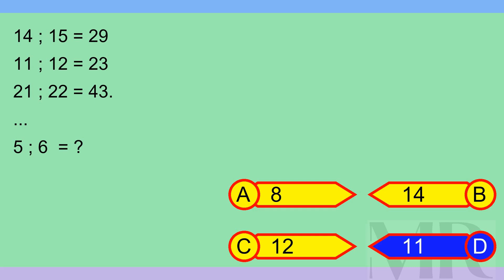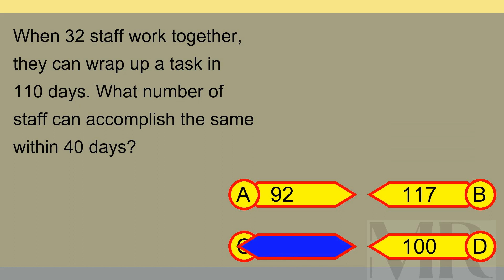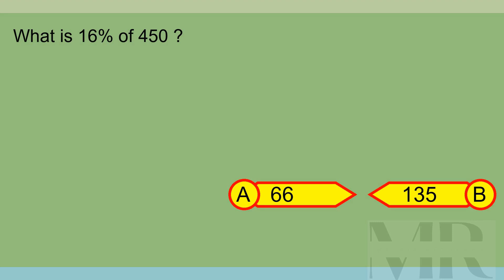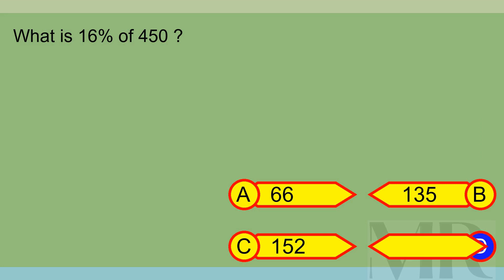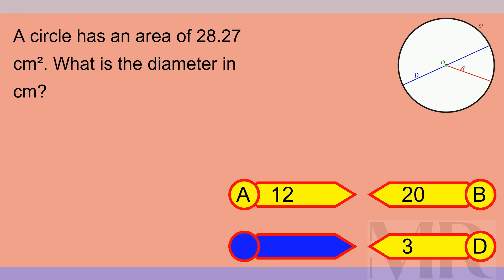Brain Teaser MCQ 5X 10Feb24 0741